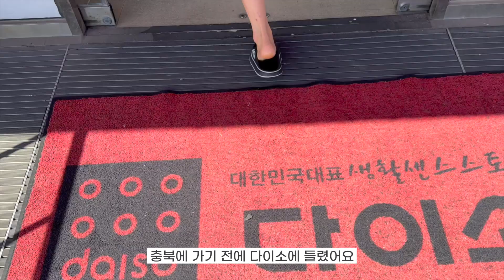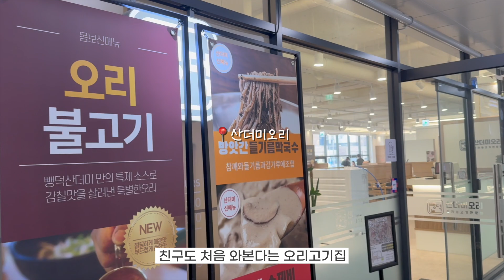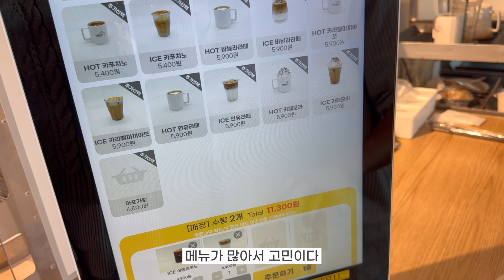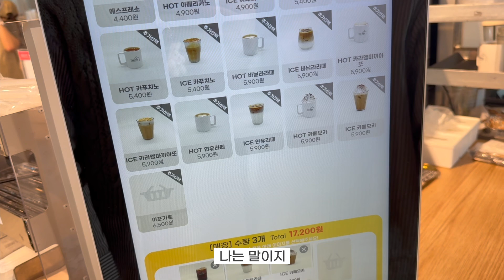VLOG)새우가 듬뿍 들어간 원팬토마토파스타 랑 대왕계란말이 해먹는 일상 l 당일치기 충북 여행(?)가서 귀여운 애기 보고 오기☺️ (충북 산더미오리, 충북카페)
🎵bam